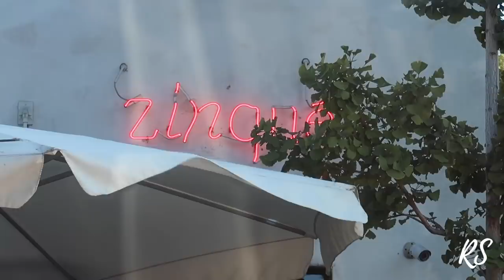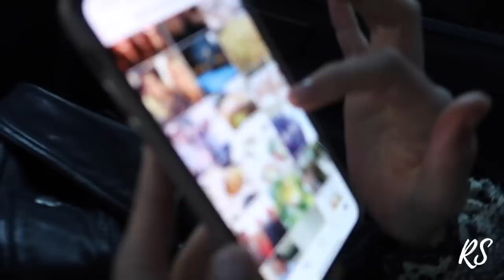Photoshoot in Las Vegas | Romee Strijd VLOG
Hi guys, I didn't upload to many VLOGS lately, but last week I flew from Amsterdam to Las Vegas for a photoshoot.  After that we went to LA for a couple days, had a couple days off and now we are back in NYC. X